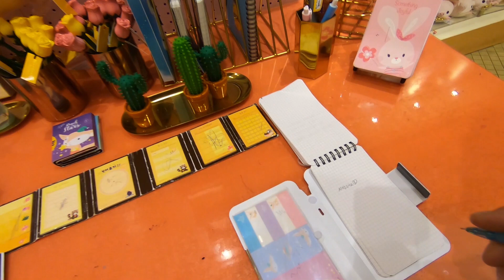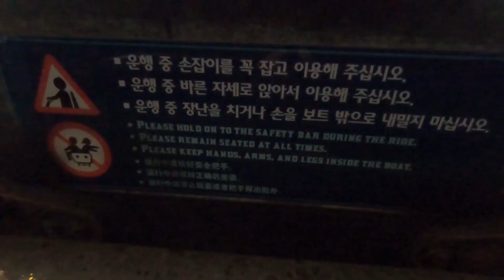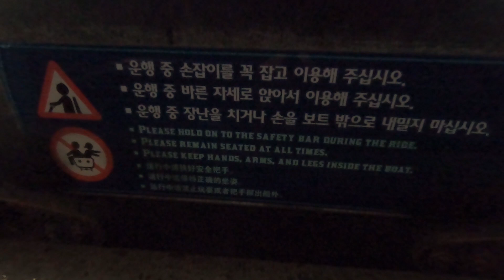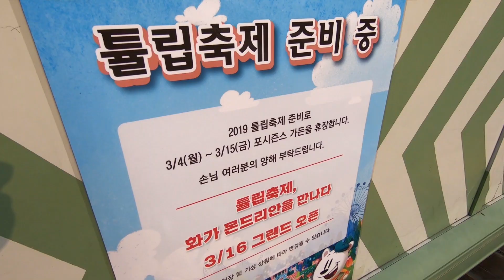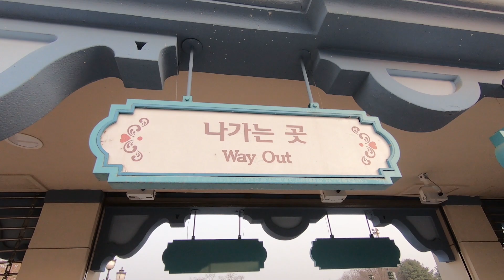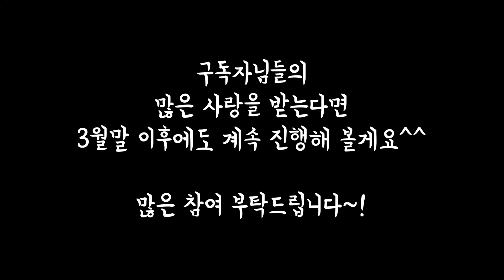에버랜드 10년차 고인물 직원의 안 흔한 브이로그 | Vlog (1일 2매 14일차)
젊은 티타남이 고인물 선배가 쉬는 동안
브이로그를 만들어...저도 한번 해보았어요^^
크하~~~ 재미있게 봐주세요!!!